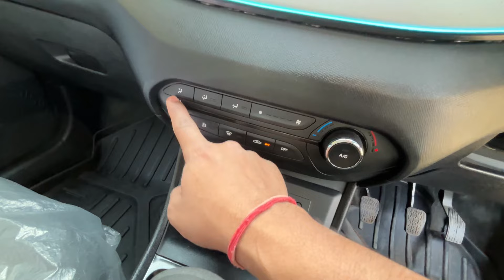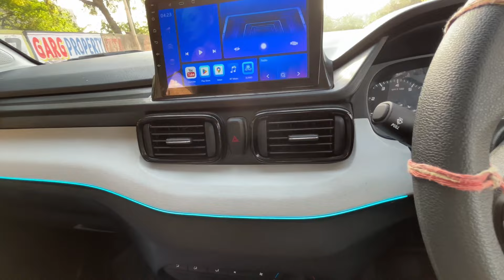TATA PUNCH is Under Power?🤬 | BEST Review After 9 Month Drive | 5 prose and 5 cons🔥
Hello bhaiyo,,
Bhai log 9 months drive krne ke bdh tata punch ke 5 pros and 5 cons genuine review✅

Tata Punch facelift
Tata punch 2024 meLeni Chahi Nahi ￼
Tata Punch modifications
Tata punch alloy wheels